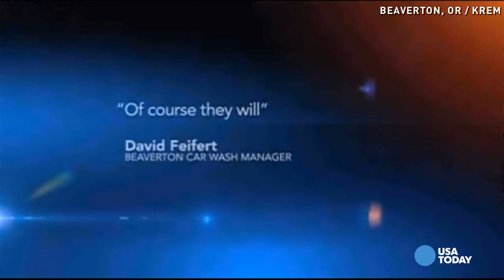SUV plows into 4 cars at car wash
Security video shows an SUV being driven out of a car wash, then slamming into four other cars awaiting touch-ups. Owners of the cars say they've gotten mixed messages on whether damages will be covered.